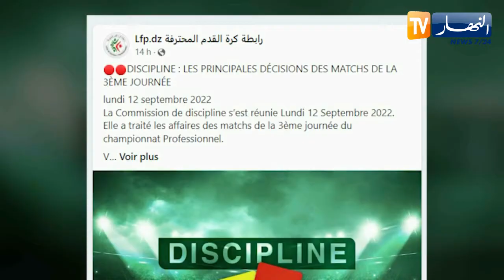لجنة الإنضباط توقف "شريف حجار" بمباراة واحدة وتغرم عديد الأندية ماليا